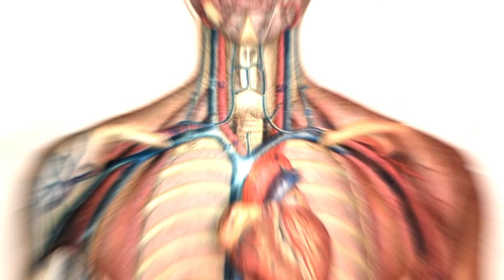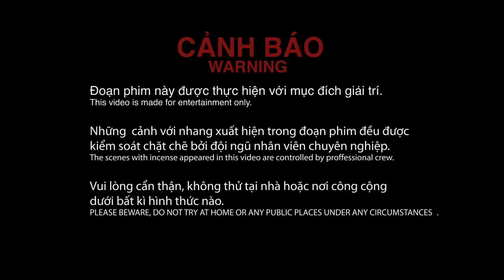Hien Tuong Viet (The Phenomenon)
AWARD:
FOR BEST USING OF COMPULSORY PROPS

NOMINATED(5) :

BEST USING OF DIALOGUE LINE
BEST VISUAL EFFECTS
BEST SCRIPT WRITING
BEST CAMERA MAN
BEST EDITING

The video is made for 48 Hour Film Project Vietnam 2010 (48HFP)

REQUIREMENTS:

Elements

Character: Pham Minh An, Taxi/Xe Om/Xyclo Driver
Prop: a stick of incense
Line of Dialogue: "Bạn biết đó, giống vậy nhưng khác cơ." ("You know, same same but different.")

Premiere Screenings

Date: November 22nd - 25th
Time: To be confirmed
Place: MegaStar Cinemas - Hung Vuong Plaza, 126 Hung Vuong, Quan 5, HCMC

Produced by: TIME EMIT

Directed by: TRẦN ĐANG KHOA, LÝ TRUNG NGUYÊN

Written by: HOÀNG QUỐC VŨ, NGÔ NGUYỄN MAI ANH

Producer: HOÀNG BÙI KIM NGÂN

Cast: TRẦN ĐANG KHOA, NGUYÊN ĐINH PHƯỚC SƠN, DƯƠNG ĐÌNH CHƯƠNG, NGUYỄN MINH NGUYỆT, NGÔ NGUYỄN MAI ANH, HOÀNG BÙI KIM NGÂN, ĐINH HOÀNG TỐ NHI, NGUYỄN THANH LONG, PHAN HOÀNG AN, LÊ KIÊN TRUNG

Editor: PHẠM LONG HOÀNG, NGUYỄN NGỌC HOA TIÊN, PHAN HOÀNG AN

Cameraman: LÝ TRUNG NGUYÊN, LÊ KIÊN TRUNG,

Storyboard: NGUYỄN MINH NGUYỆT

Lighting: NGUYỄN QUANG TRUNG, DƯƠNG ĐÌNH CHƯƠNG

Sound recording: NGUYỄN ĐINH PHƯỚC SƠN, NGUYỄN THANH LONG, NGUYỄN NGỌC HOA TIÊN

Documentation: KHA KIM THÙY AN, ĐINH HOÀNG TỐ NHI